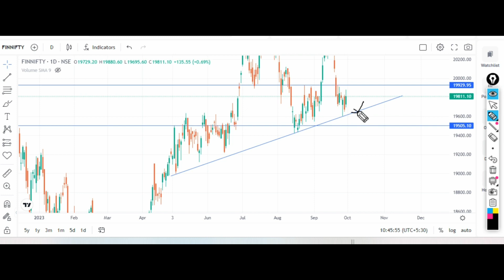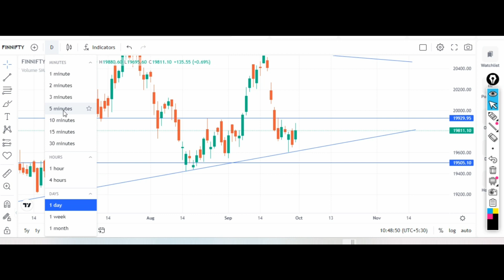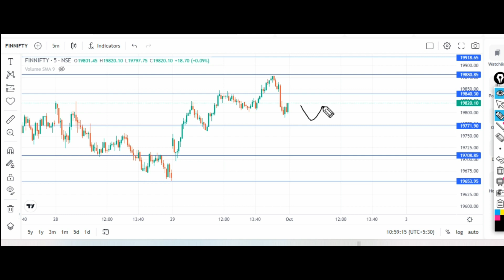Fin Nifty Expiry Strategy for ( 03 October 2023 ) ZERO TO HERO | Fin Nifty Tomorrow Prediction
About @stockmarket09am  :
stockmarket09am is India's Leading Business Coach. He is known for his versatile knowledge
of Financial Education, Sales, Marketing, Stock Market & Business Development.

About @stockmarket09am  :
stockmarket09am is India's Leading Business Coach. He is known for his versatile
knowledge of Financial Education, Sales, Marketing, Stock Market, and Business Development.